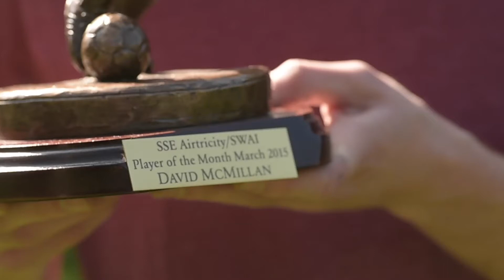David McMillan – SSE Airtricity SWAI March Player of the Month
To learn more about green energy from SSE Airtricity and view all of our offers,